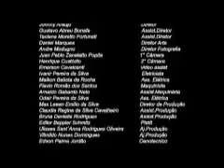making of telefonica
Veja como se faz um bom comercial.
Filme "Projeto 0150"   - MAKING OF
Cliente Telefonica Sao Paulo  -
Dir. Jhonny Araujo  -
Foto Andre Modugno  -
Produtora Margarida